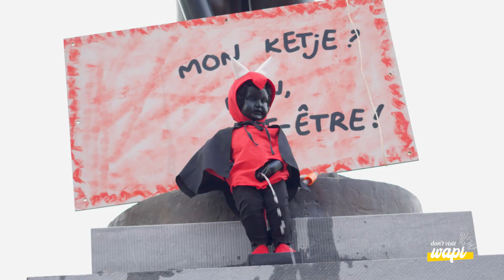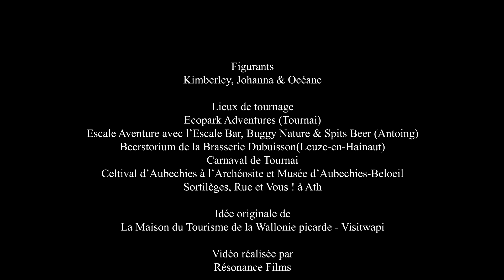Don't visit Wapi... Enjoy Wapi ! - Entre amis #4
Envie de voir Johanna, Océane et Kimberley en pleine action ? Découvrez leur folle journée en Wallonie picarde où elles ont testé la tyrolienne, fait du buggy, exploré des brasseries et participé à des événements locaux ! Entre cris de joie en hauteur, poussière sur les chemins et dégustations bien méritées, elles ont vécu des moments au top. De la découverte, de l'aventure et surtout, des tonnes de rires partagés ! De quoi vous inspirer pour votre prochaine virée entre amis…

Les expériences vécues :
- Fêter au Carnaval de Tournai
- Grimper à l’Ecopark Adventures de Tournai
- Rouler en buggy à l’Escale Aventure
- Déguster la Spits Beer
- Résoudre l’énigme du Beerstorium
- Admirer au Festival Sortilèges, rue et vous ! à Ath
- Participer au Celtival d’Aubechies